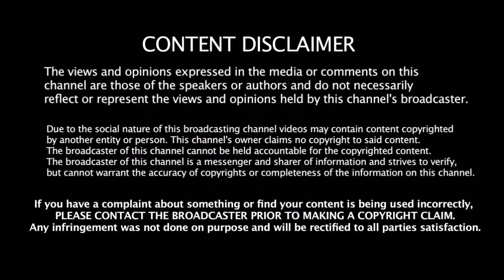Chennai Super Kings Playing X1 Vs Mumbai Indians Playing X1 | CSK Vs MI Final